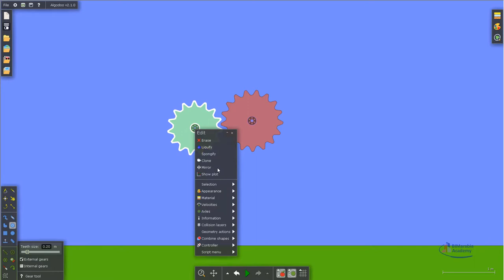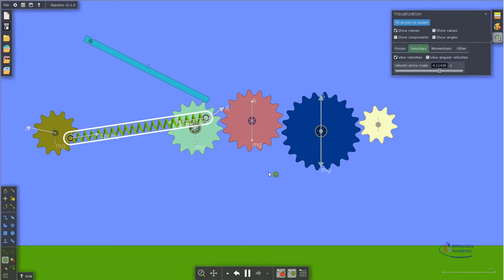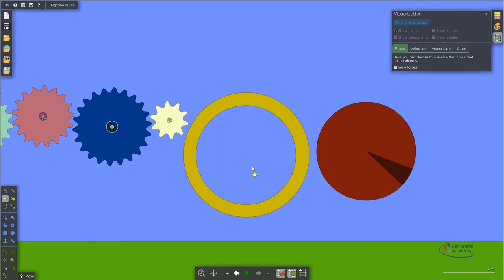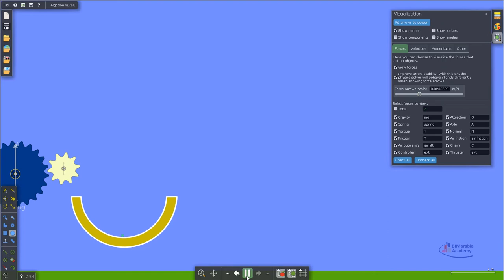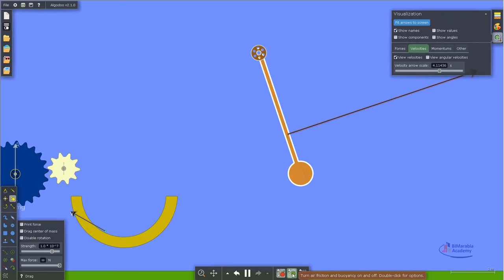Algodoo شرح الفزياء ببساطة